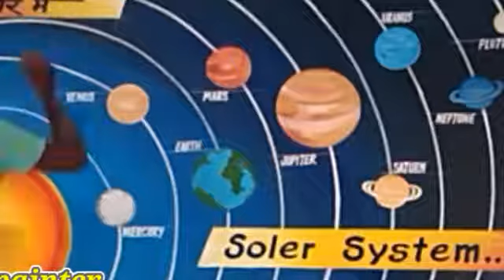Painter Sudheer Art 744